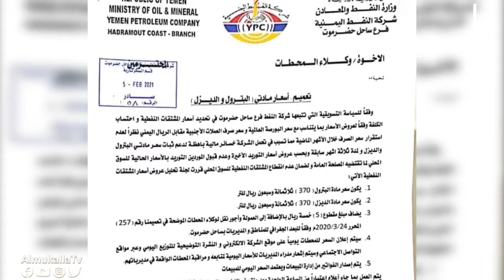العناوين | شركة النفط بساحل حضرموت تقر زيادة جديدة في أسعار المشتقات النفطية بعد أزمة خانقة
الأول: محافظ حضرموت يدشن توزيع 5 قوارب صيد كبيرة ويُشرف على أكبر حملة نظافة بحضرموت
الثاني: شركة النفط بساحل حضرموت تقر زيادة جديدة في أسعار المشتقات النفطية بعد أزمة خانقة
الثالث: هيئة المساحة الجيولوجية والثروات المعدنية تنفي الشائعات حول تهريب الذهب عبر موانئ سرية في حضرموت